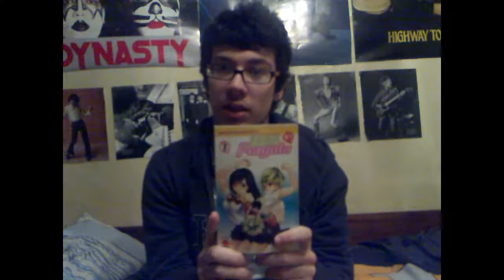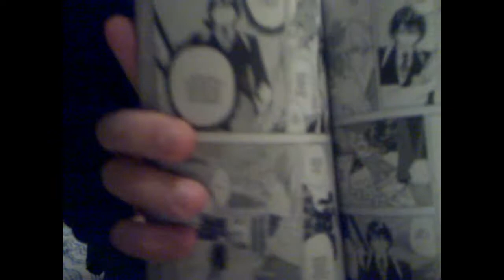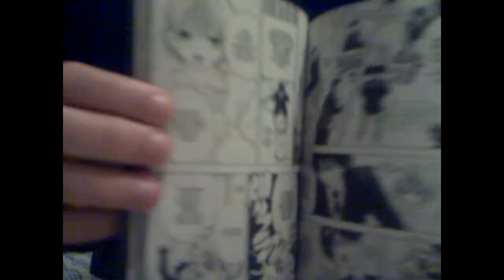Recensione 100% Fragola di Mizuki Kawashita